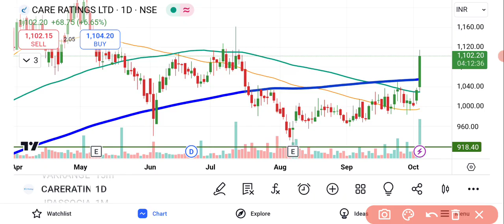Care Ratings Share Latest News | Care Ratings Share Price